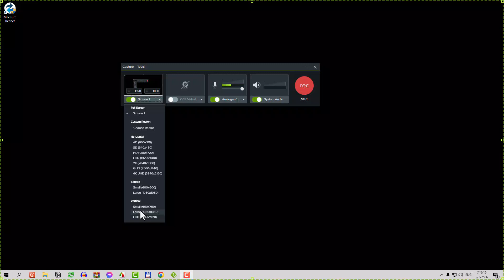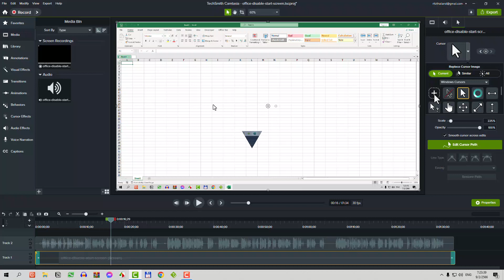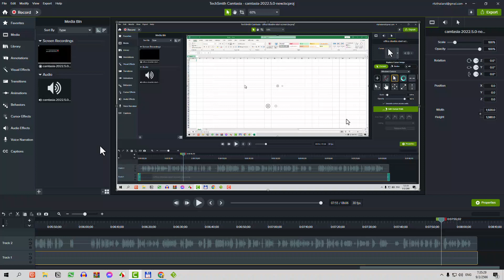Camtasia 2022.5.0 มีอะไรใหม่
แสดงสิ่งที่เพิ่มเข้ามาใน Camtasia 2022.5.0 แบบคร่าว ๆ

1. Camtasia Recorder มีการเพิ่มแม่แบบการจับภาพ ทั้งแนวนอน สี่เหลี่ยมและแนวตั้ง
2. ย้ายเมนู Favorites ไปอยู่ด้านบน
3. เพิ่มรายการบันทึก จาก หน้าจอและเสียง เพิ่ม Audiate และ SnagIt
4. เพิ่มแม่แบบในการเข้ารหัสแบบใหม่ และจำการตั้งค่าครั้งล่าสุดไว้ใช้ จนกว่าจะเปลี่ยน
5. Cursor สามารถใช้ภาพมาแทน Cursor ได้
6. Batch Production แก้ไขแล้ว สามารถใช้งานได้ตามปกติ
7. รวมทั้งแก้ไขปัญหาต่าง ๆ